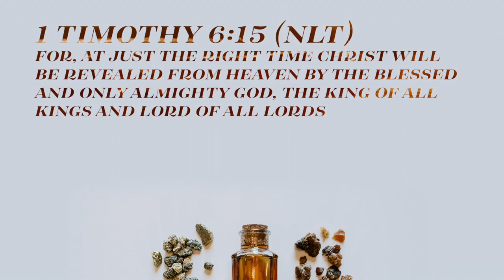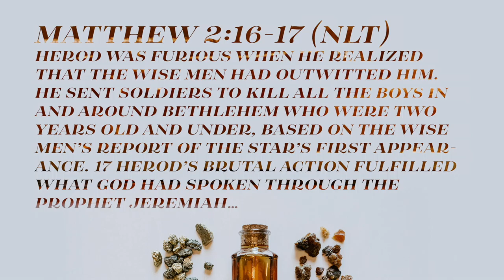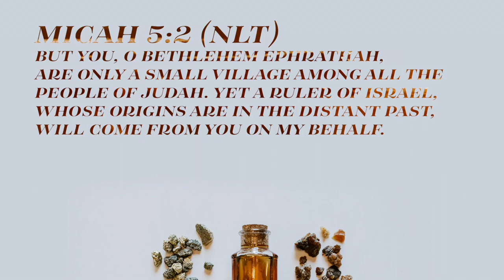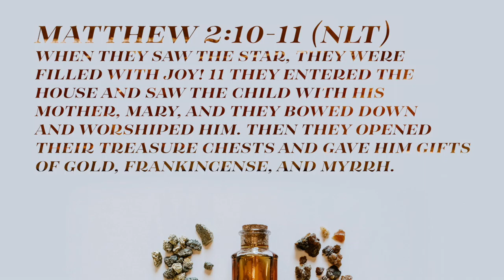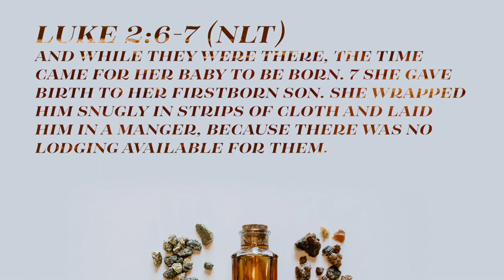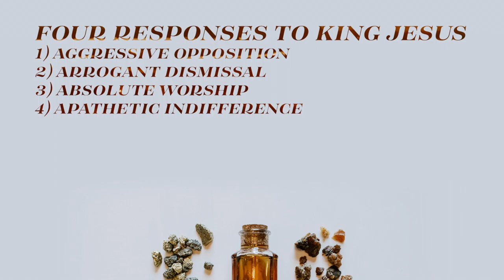The Gift - Part 3